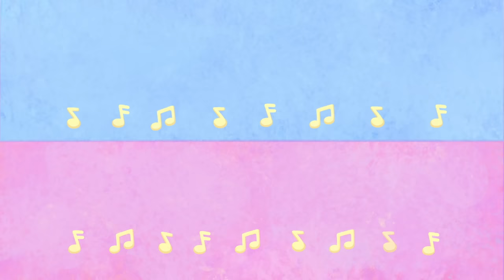ROCKOONS | VACUUM | Cartoons for kids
SOS! Call the vacuum cleaner. In the new episode of Rockoons, kids get to know the vacuum cleaner and that cleaning can be a lot of fun! Learn to clean up toys and keep the house tidy. Join the musical clean-up with raccoons.

Seven playful and curious raccoons live in a music box which serves as their playground. In each episode, they perform funny songs with unexpected fantasy twists to introduce kids to a variety of new words and concepts. One of the series’ main objectives is to develop and enrich kids’ vocabulary using various language techniques.